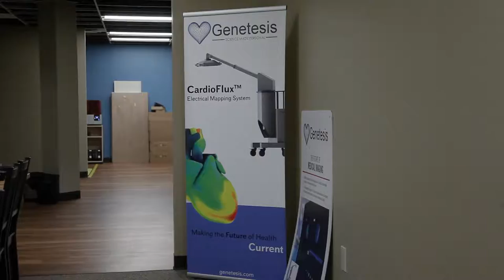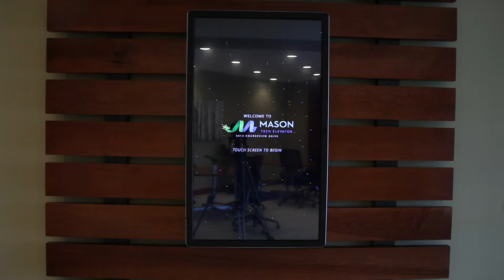The American Dream Television Show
The city of Mason, Ohio has an amazing forward-thinking program called Elevator Tech. This program helps support entrepreneurial startups in the medical and bio-science fields. Genetesis is one of these companies and they are blazing a path in the medical field.